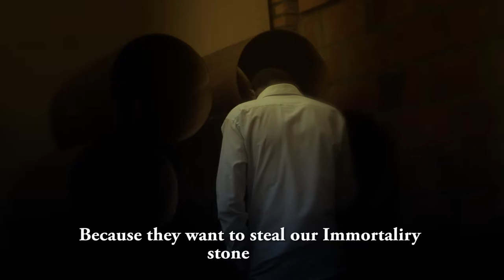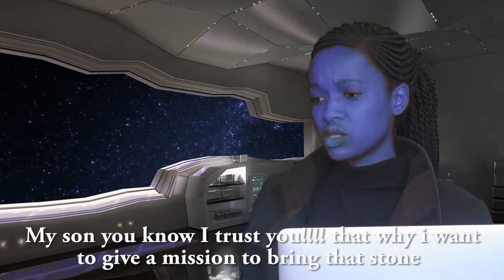ALIEN ATTACK SHORT MOVIE(Rwandan movie : from IPRC Kigali)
EDITED BY :PACIFIQUE ADOBE